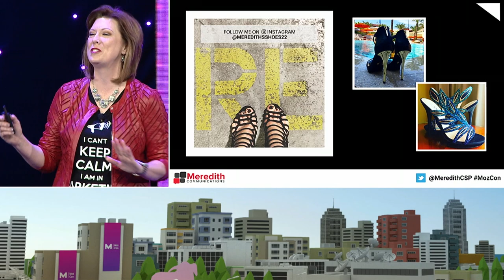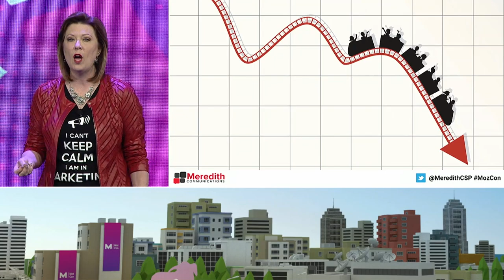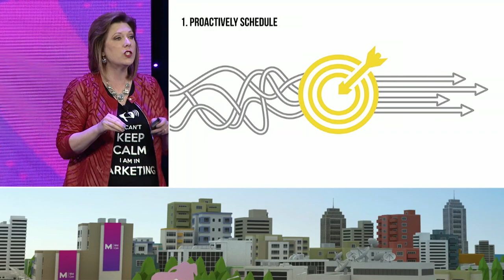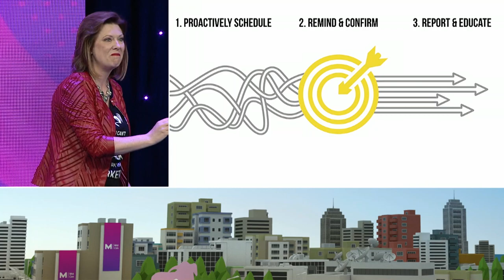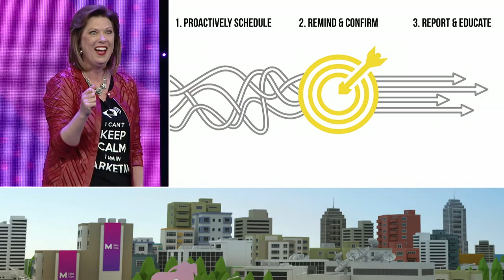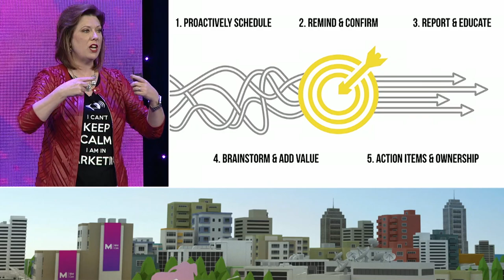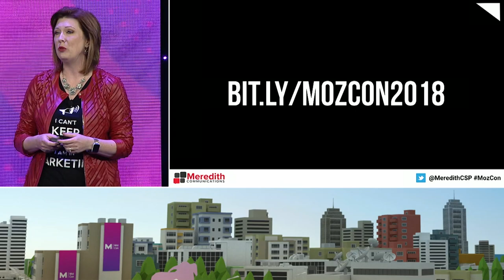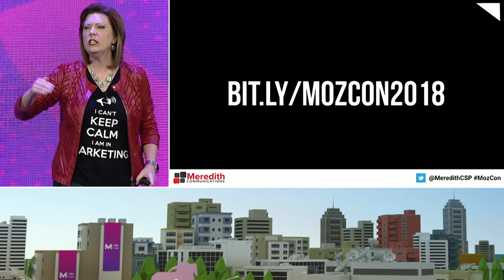The #1 and Only Reason Your SEO Clients Keep Firing You [MozCon 2018] — Meredith Oliver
You have a kick-ass keyword strategy. Seriously, it’s so good it could launch a NASA rocket. You have the best talent on your SEO team that working from home and an unlimited amount of free beard wax can buy.

You have a super cool, animal-inspired company name like “Sloth” or “Chinchilla” that no one understands but the logo is AMAZING. You have all of this, yet your client turnover rate is higher than Snoop Dog on an HBO Comedy Special. Why?

You don't talk to your clients, at least not really. Communicating with your clients involves so much more than talking. It’s teaching them what you know, helping them get it -- really get it. How do I know this is happening to you? It’s because I was you.

The first five years of my agency we churned and burned through clients faster than Kim Kardashian can take a selfie. But then my mastermind group suggested we proactively conduct a monthly review meeting with every single client. We immediately adopted the practice, and it was a game-changer. Ten years later, we have a 90% client retention rate and over 30 SEO clients on retainer.